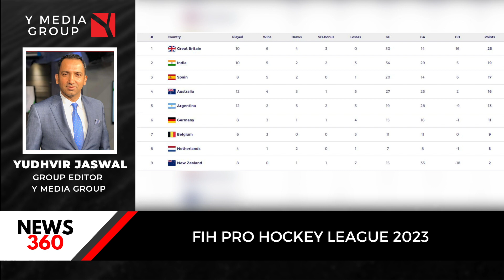FIH PRO HOCKEY LEAGUE 2023 || Y Media Special Reports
1. Watch Channel Y - Rogers 857, Rogers Ignite 707, Bell Fibe 828, Telus 2418, YuppTV, Jadoo TV and IPTV.
2. Listen Radio Y : South Asian Pulse Prime Time (Mon to Fri) on 770 am from 10am-12pm
3. Listen Radio Y: South Asian Pulse Super Prime Time (Mon to Fri) on FM 91.9 from 12-2pm
4. Listen Radio Y: South Asian Pulse Drive Time (Mon-Fri) on FM 91.9 from 2 pm to 6 pm.
5. Listen Radio Y: South Asian Pulse Evening Time (Mon-Fri) on FM 91.9 from 6 pm to 10 pm.
6. Listen Radio Y: South Asian Pulse Night Time (Mon-Fri) on FM 91.9 from 10 pm to 12am.
7. Listen Radio Y: South Asian Pulse Morning Time (Mon-Fri) on FM 91.9 from 12-5 am.
8. Listen Radio Y: South Asian Pulse Weekends only on FM 91.9
9. For latest updates access our Website - southasiandaily.com
10. For latest updates access our Website - Ymediaplus.com
11. Read MIDWEEK Newspaper, published in English every Tuesday.
12. To stay up to date, download the “Y Media TV App”
13. To stay up to date, download the “Y Media TV App”